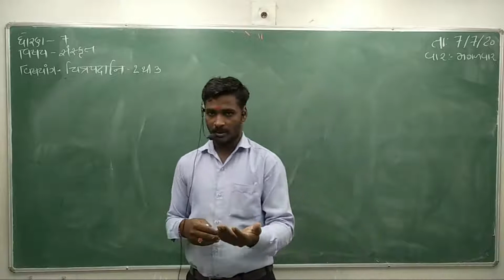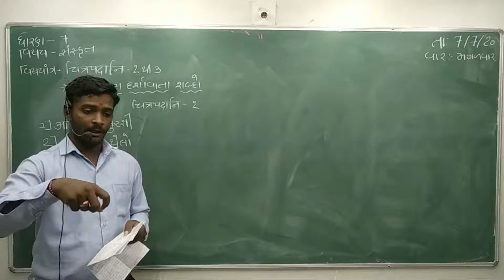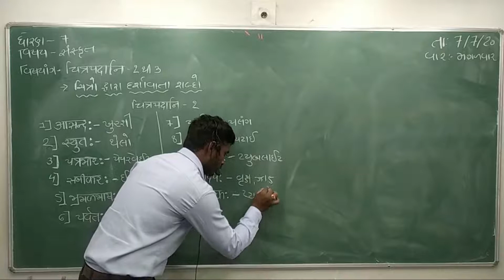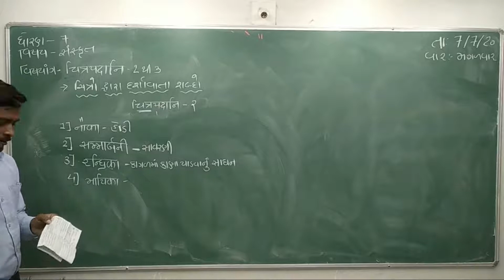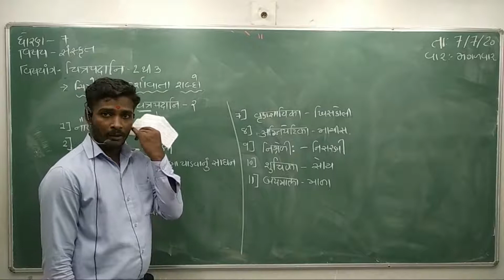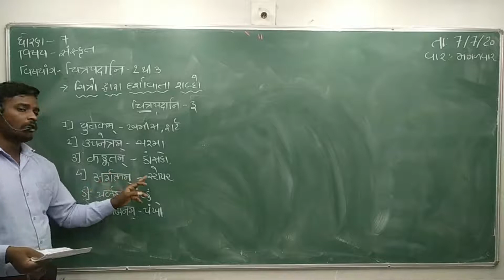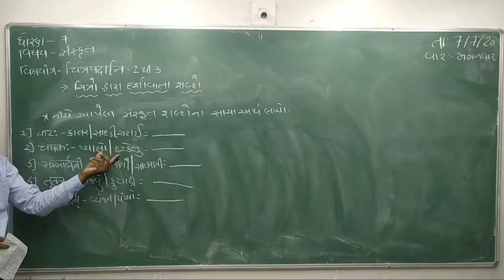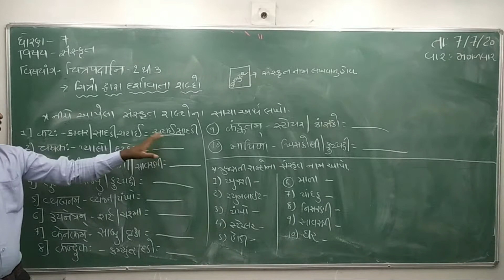STD:-7 // SANSKRIT // CH.1 // LEC.3 // KALPESH SIR